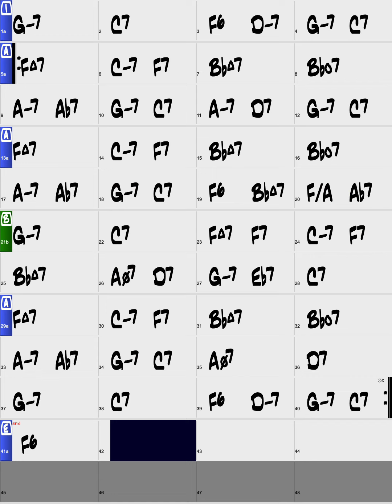Nearness of You, The /Backing Track/F (Original Key - Male Vo Key)/Bossa Nova/Piano Trio/4bars Intro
Let’s practice 'The Nearness of You' in Bossa Nova Style. This video supports portrait screens and this backing track is played by real instruments in Key Of F (Original Key-Male Vo. Key) with 4bars Intro.

Style : Bossa Nova
Instruments : Piano Trio
Key : F (Original Key - Male Vo Key)
Intro : 4bars Intro
Tempo : 90bpm
Chorus : x3